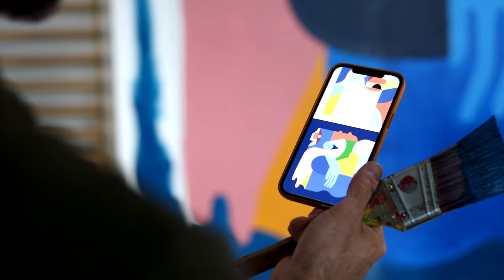Kyle Steed and Warby Parker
Kyle Steed discusses his project with Warby Parker as it begins with a mural on the inside of their new store in Dallas, TX.